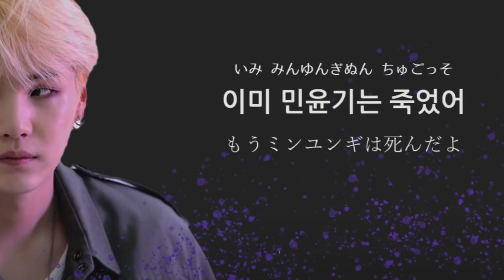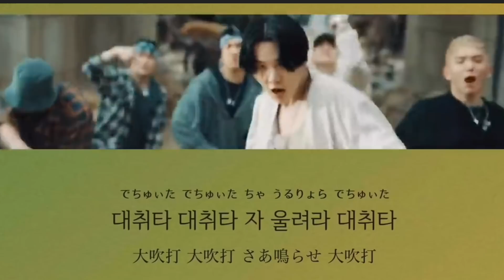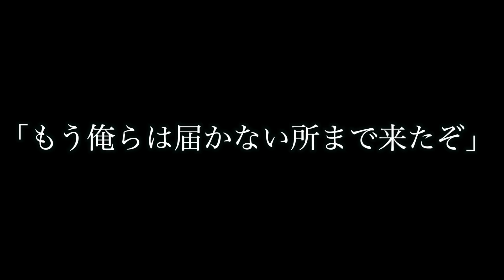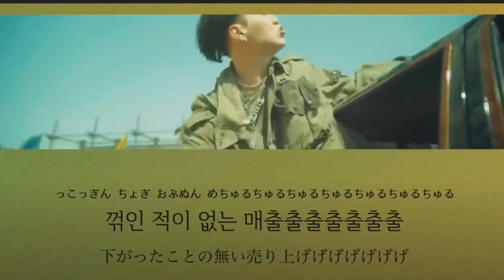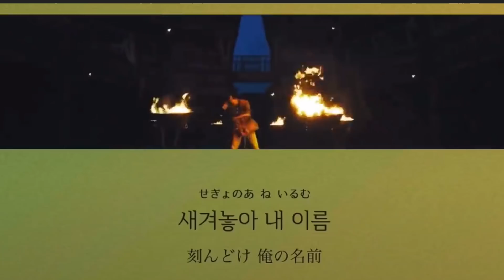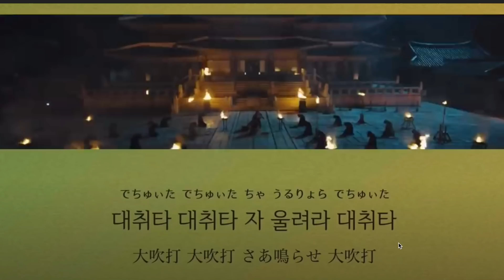【考察】Agust Dの新曲がまじヤバ過ぎたんで解説していきます！Agust D '대취타'考察動画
2回目のサイン会

〒06164
Mercury Shoji